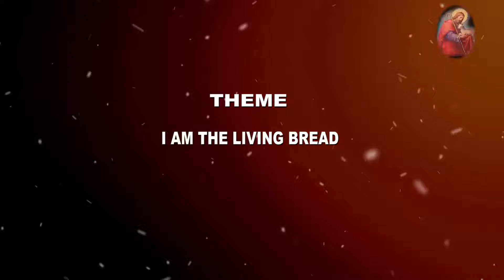CATHOLIC DAILY MESSAGE - I AM THE LIVING BREAD